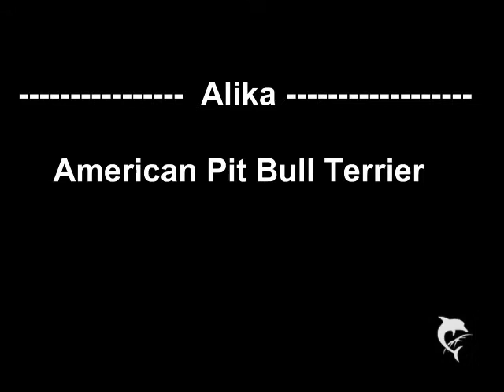Alika American Pit Bull Terrier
Marzo 2011